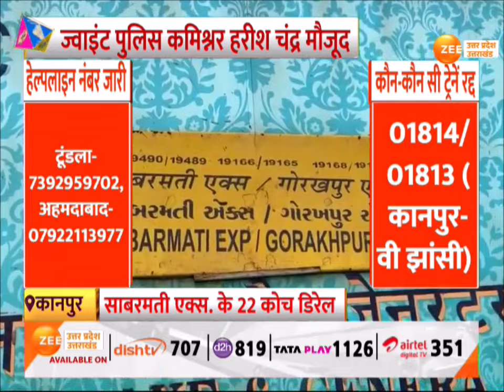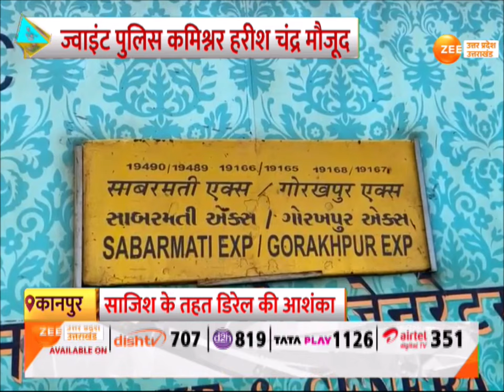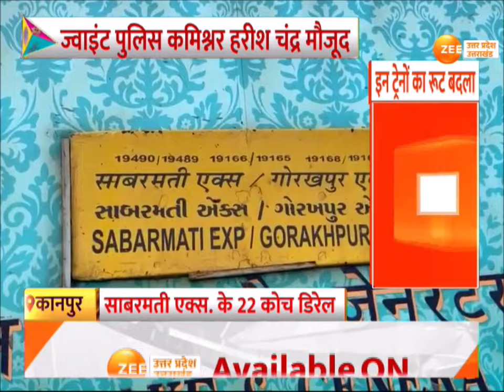Sabarmati Express Derailed Update: ट्रैक को दुरुस्त करने का काम जारी,12 से ज्यादा JCB क्रेन लगाई गईं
Ahmedabad-Sabarmati Express Derailed : कानपुर ट्रेन हादसे से जुड़ा अपडेट,  ट्रैक को दुरुस्त करने का काम जारी, 12 से ज्यादा JCB क्रेन लगाई गईं, ज्वाइंट पुलिस कमिश्नर हरीश चंद्र मौजूद

Ahmedabad-Sabarmati Express Derailed: Update related to Kanpur train accident, work to repair the track continues, more than 12 JCB cranes were installed, Joint Police Commissioner Harish Chandra present.

कानपुर में शुक्रवार रात करीब 2:30 बजे ट्रेन हादसा हो गया. गाड़ी संख्या 19168 साबरमती एक्सप्रेस के 22 डिब्बे पटरी से उतर गए. ये हादसा भीमसेन खंड में गोविंदपुरी स्टेशन के पास हुआ. ट्रेन वाराणसी से अहमदाबाद जा रही थी. गनीमत ये रही कि इस हादसे में घटनास्थल से किसी के घायल होने की सूचना नहीं है. ट्रेन हादसे की जानकारी मिलते ही देर रात ही घटना स्थल पर रेलवे के अधिकारी मौके पर पहुंचे. हादसे की वजह का पता लगाया जा रहा है. लोको पायलट का कहना है कि प्रथम दृष्टया ऐसा प्रतीत होता है कि बोल्डर इंजन से टकराया था, जिसके कारण इंजन का कैटल गार्ड बुरी तरह क्षतिग्रस्त-मुड़ हो गया था.